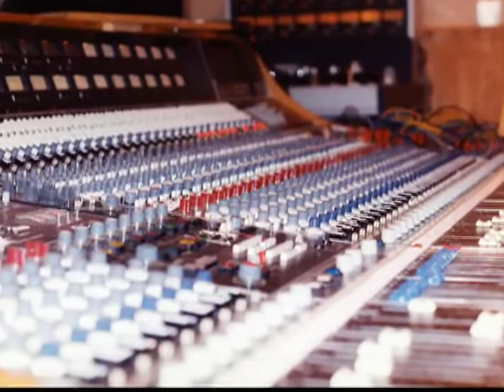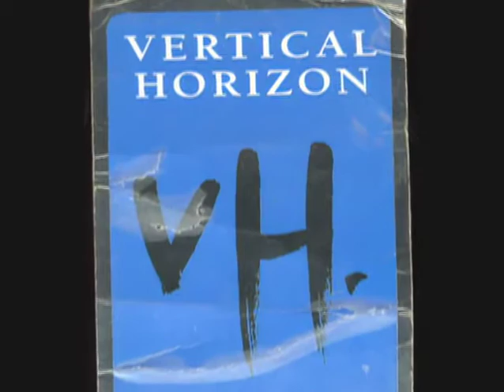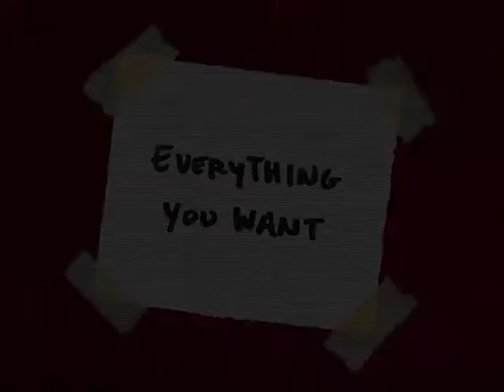Vertical Horizon Interview